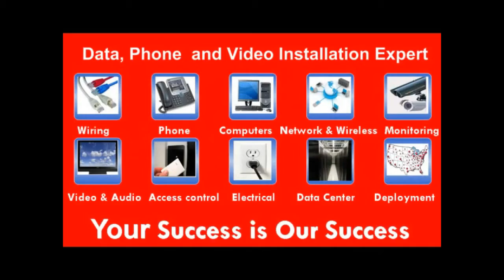Fountain Valley, business phone systems, voicemail, VOIP, phone jack and cabling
We installs the things that make communications work locally ( Orange county , Los Angeles county , Riverside county , San Bernardino county ) and nationwide. We provide high quality single source design, installation, deployment and maintenance of wiring, network and cloud computing systems . Innova is a cable contractor and all As one force is a network of cabling contractors our Specialties are : Technology rollouts, cat 6 cable, data cabling,technology deployment, wifi networks,networking cable,wireless installation, fiber optic cabling,network cable installation,nationwide rollout cable networking,voice and data cabling, cable networking, wireless network installation and wireless wifi.technology rollout , national deployment,technology rollout, video Call us now for free quote and consultation .

National technology rollouts
Innova is a nationwide rollout and global deployment company specializing in the cost and rapid deployment of multi-site, multi-service, multi-technology rollouts of national and international organizations.
Medical and dental technology solution provider
Hitec-med is a medical and dental technology integrator helping practitioners to build and maintain a high quality practice which are efficient and cost effective. Hitec-med is the nationwide leading company of medical and dental technology experts and network specialist .

Innova Installation and deployment services:
Local and nationwide services
Single Point of contact and accountability
Total installation solution , One stop for all installation and deployment projects
24X7 nationwide support services
On line, real time project or service ordering , tracking and status reporting
Cat 5, Cat 5e, Cat 6, Cat 6e, Fiber, Cat 7 Cabling
Backbone and CKT ( analog , digital , T1 ..etc. ) extension , cross connect and testing
Copper Cabling ( I.e coax, audio , video , surveillance)
Router , switch and hardware Rack and stack
HUB room, MDF and wiring closet design and installation
HUB room, MDF and wiring close redesign or clean up
Data center hardware installation
Data center clean up and rack / stack
Fiber backbone installation
Component and software loading and integration
Network conversions and upgrades
Technology upgrade, Conversion and remediation
Digital Signage Installation & deployment
Large screen TV and projectors cabling and installation
WAN / LAN / WLAN installation
A/P coverage design and installation
Intercom, Music & Paging Systems
Surveillance Cameras / CCTV
Staging, configuration / imaging & Asset Management
Specialty Cabling Solutions
Security / Physical Access Control / Fire Alarm Systems Installation
Vendor Management - Single Point of Contact
Nationwide Technology Rollout
Moves, Adds and Changes
UPS installation and Battery replacement support
Site survey, assessment and information portal
On demand work force for temporary project staffing
Project and deployment web design
Office technology system installation ( site survey, design, programming and installation )
Phone systems, Voice mail ( Digital, Digital Hybrid and VOIP systems )
WIFI , Access point ( AP ) system
Public Announcement ( PA ) system
Video Surveillance and camera system
Video distribution systems, large screen TV and monitoring and signage,POS and Scanner system - Coverage area